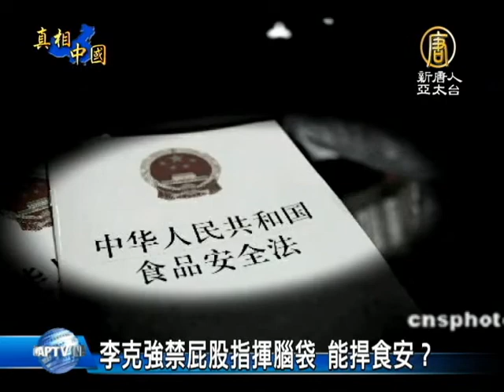【李克強_中國新聞】李克強禁屁股指揮腦袋 能捍食安？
【李克強_中國新聞】李克強禁屁股指揮腦袋 能捍食安？(NTDAPTV)即將在三月接掌中共國務院總理的李克強日前表示，要築牢食品安全防線，確保民眾「舌尖上的安全」，轉變政府職能，不搞「屁股指揮腦袋」。對於中國食品安全現狀，究竟外界怎麼評價李克強的這一番話？帶您來瞭解。【新唐人亞太台2013年1月26日訊】

大陸通訊社《中國新聞社》報導，身兼國務院食品安全委員會主任的李克強，24號主持食安委第五次全體會議時強調，食品安全是關係到每個人的重大基本民生問題，強化市場監管，食品應該放在重中之重的位置。

李克強指出，轉變政府職能是行政體制改革的關鍵，是觸動利益的事，一定要從大局出發，不搞「屁股指揮腦袋」的本位主義。

時事評論員 藍述：「所謂不搞『本位主義』，就是不搞利益集團。所謂不搞『屁股指揮腦袋』，這個所謂的『屁股』就是說你坐在哪個利益集團的位置上，你就為那個利益集團說話。所以這裡直接點到了習近平、李克強目前想在中共政府內推動一定程度的改革，這個改革受到了阻力。」

對於今年的工作重點，李克強說要抓「牛鼻子」，抓重點、難點、熱點的食品安全問題；還要敢碰「硬骨頭」，重拳出擊、重點治亂。

藍述：「因為所有的利益集團都是『屁股指揮腦袋』，他並不是真正的用自己的腦袋決定是否應該改革，而是坐在哪一邊，就替哪一邊說話。絕大部分的官員有這個問題。」

報導說，會議聽取了食安委成員﹑單位的彙報和發言，審議了《2013年食品安全重點工作安排》，並認為食品安全形勢總體穩定向好。

深圳獨立作家 朱健國：「在今天中國，空氣污染了，水污染了，這種狀況下，可以說百分之百的食品都是不安全的。除了中南海特供的食品之外，老百姓沒有安全的食品。這種情況下，他依然說主流是好的，這種話非常讓人憤怒！謊言！」

大陸網友 顧先生：「我個人覺得很難很難。人浮於事，每個利益集團都是想著錢。他說這個『屁股』是對的，但是有一點，要實現他講的那種目標，很難很難。因為你權力本身是上層賦予下層的，而不是民眾賦予給你這個權力的。」

隨著大陸民眾對食品安全問題的不滿日益強烈，中共當局頒布了《食品安全法》，2009年6月起生效，但政策的執行卻受到效率低下和腐敗問題的干擾。

這也許並不令人吃驚，因為很多官員和執法人員本身就是道德滑坡的製造者。